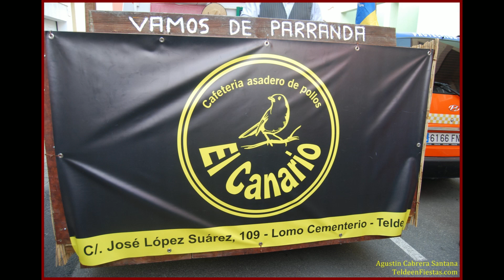ROMERIA SANTIAGO LOMO CEMENTERIO